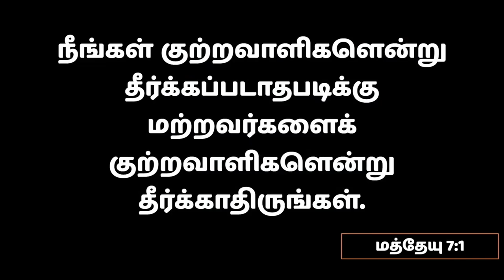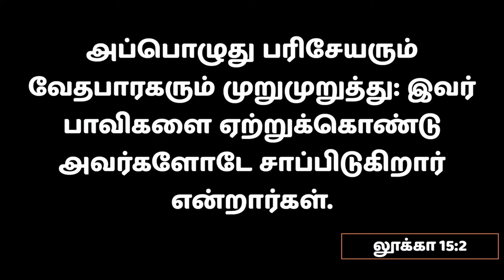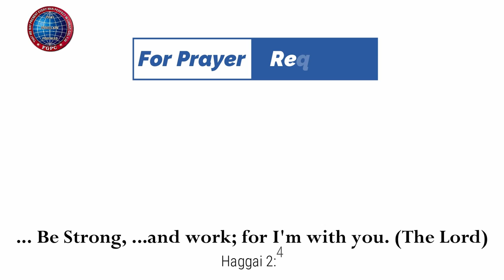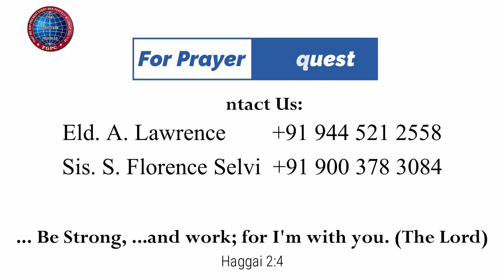திருப்பிப் போடாத அப்பம் ( பக்குவமின்மை ) | 13 .08.2023 | Pr. I. வினில் சதீஷ் | கடமலைக்குன்று FGPC